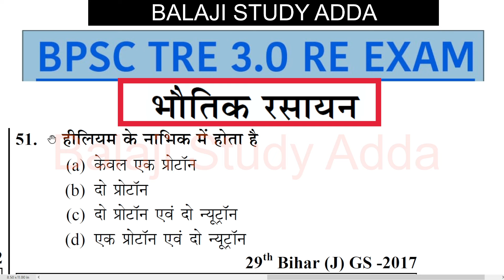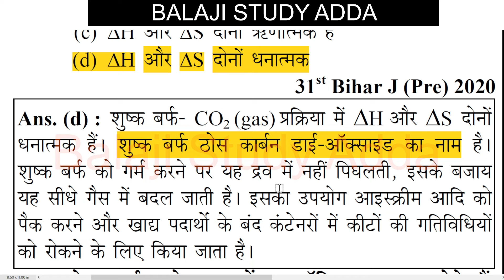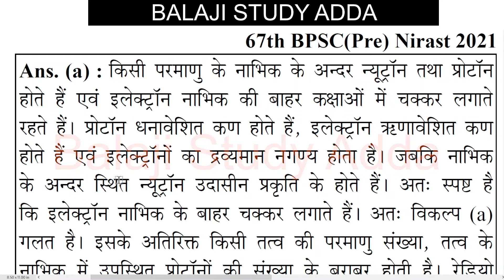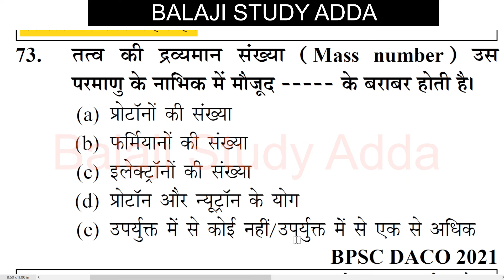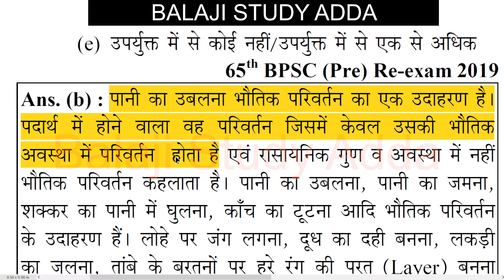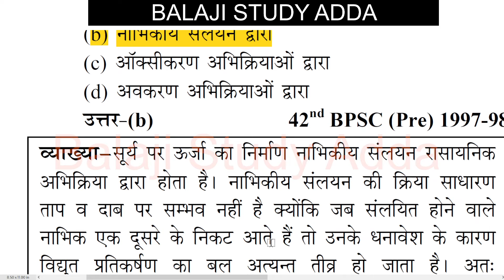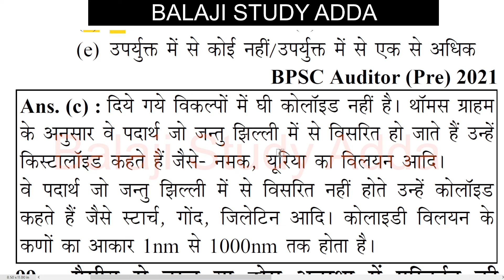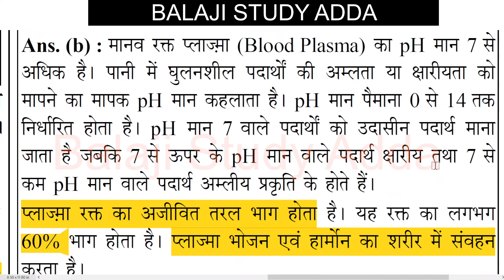रसायन विज्ञान CHEMISTRY BPSC TRE 3.0 RE EXAM BPSC PREVIOUS YEAR भौतिक रसायन BPSC प्रीवियस ईयर PART-2